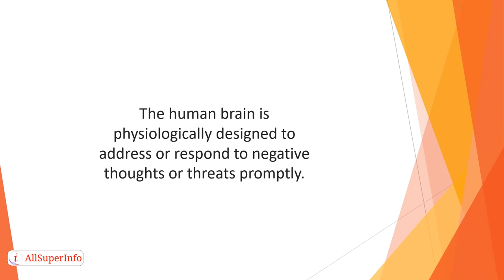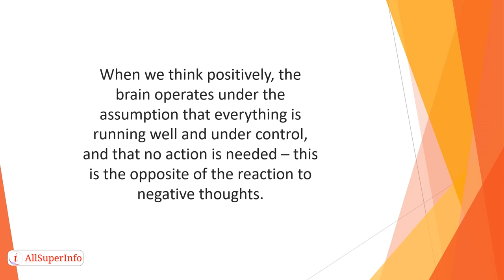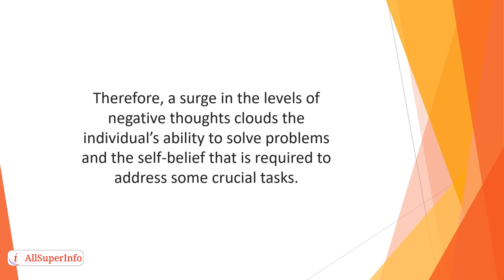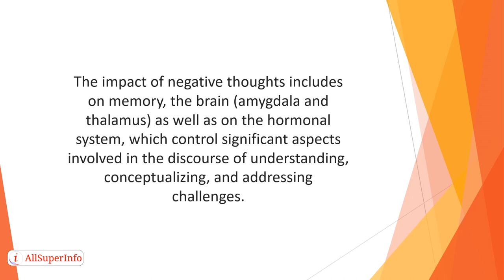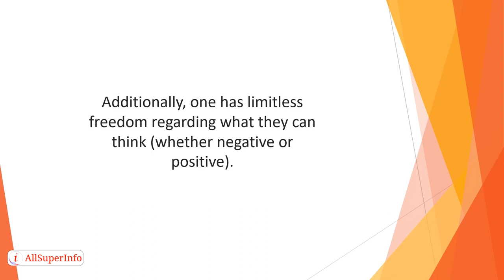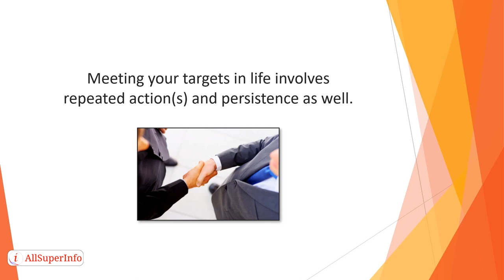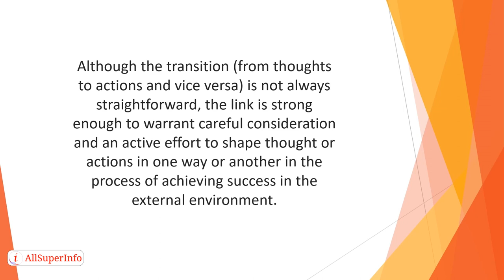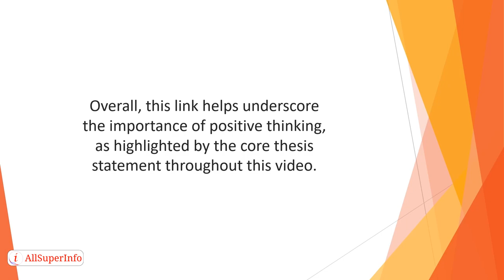05 What Negative Thoughts Do To Your Brain